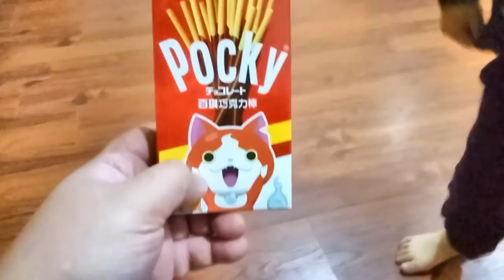kids playground~玩具~ 車子~車~遊戲~益智~toys~開箱~遊樂園~小孩~宝宝~车~ | 孩子們的遊樂場 1 Kids Playground.